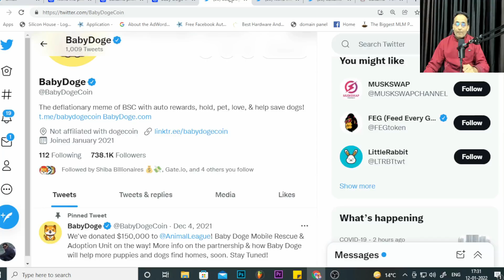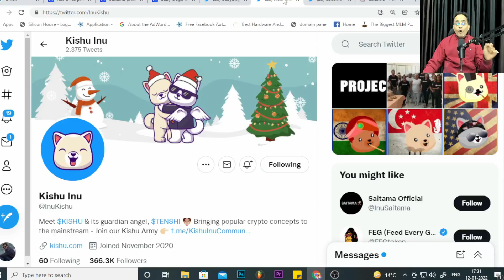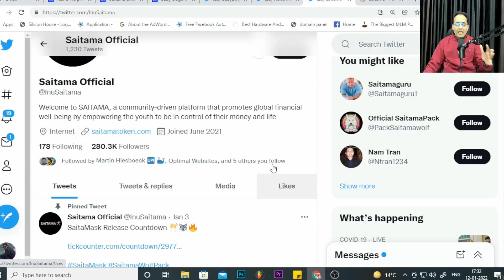crypto news today | baby dogecoin news today | saitama price prediction | kishu inu news today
crypto news today | baby dogecoin news today | saitama price prediction | kishu inu news today | Saitama Inu Price Prediction: Is it worth getting in on the market? | Saitama Inu coin news today | Rajeev Anand